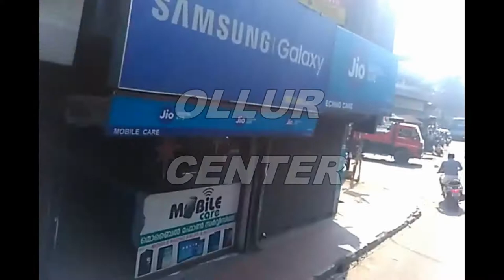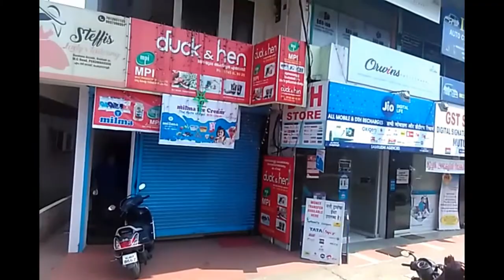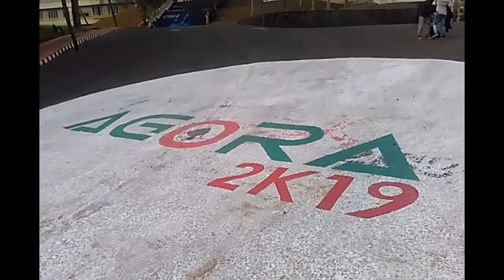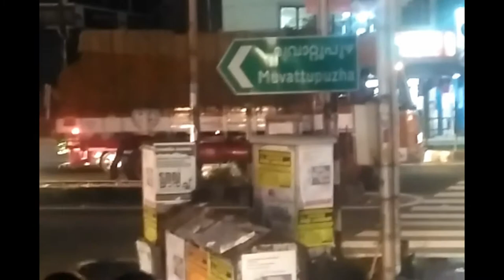RPF EXAM CENTER (THRISSUR KSRTC To MUVATUPUZHA )VLOG#5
THRISSUR KSRTC To MUVATUPUZHA